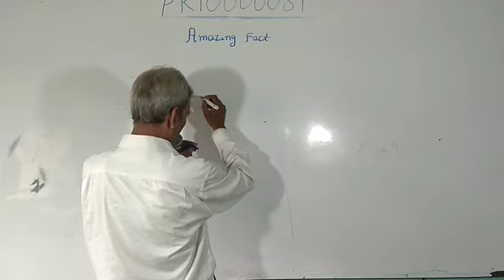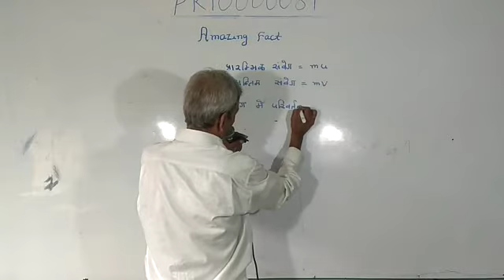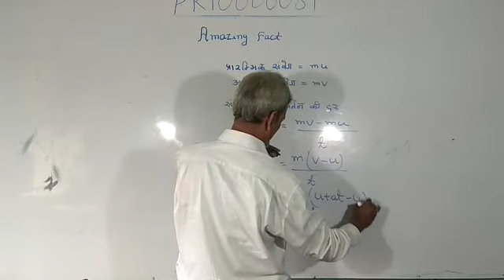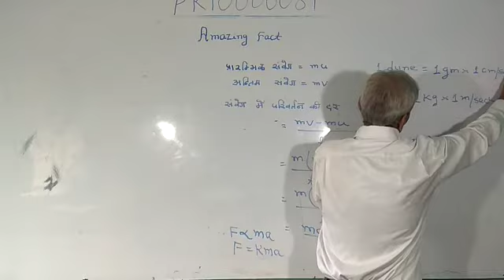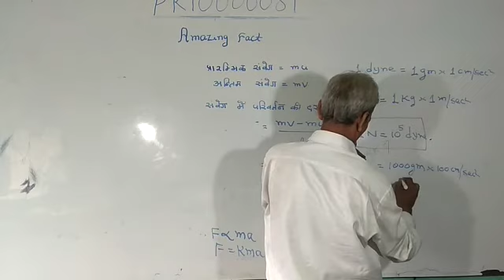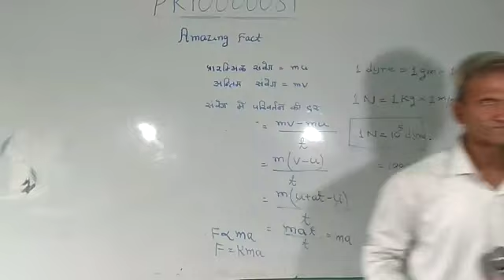Motion and velocity --- गति और वेग class of iti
Thanks